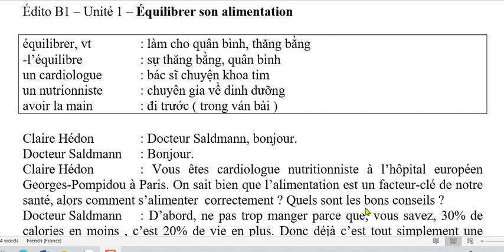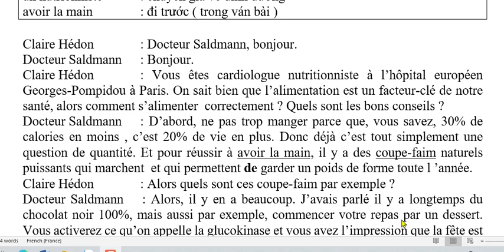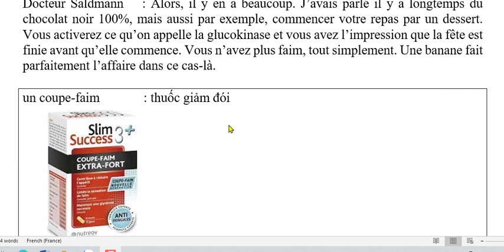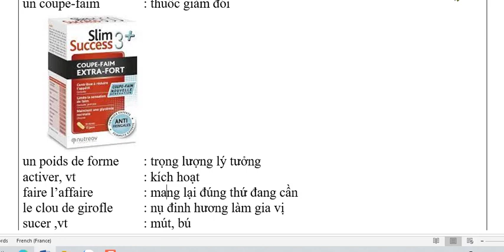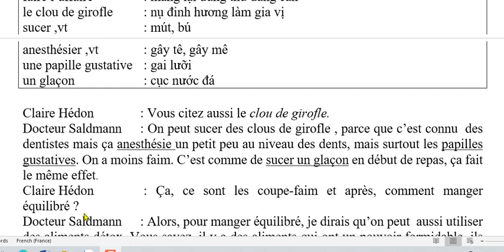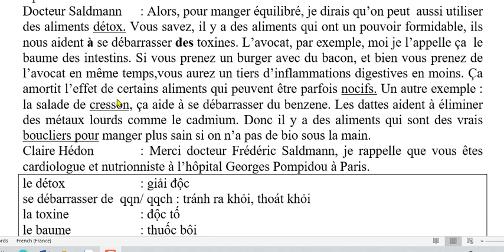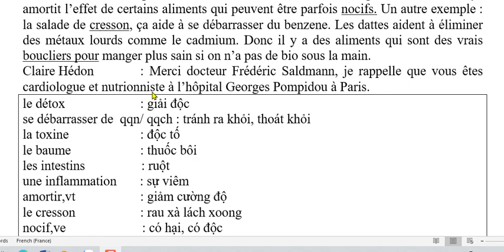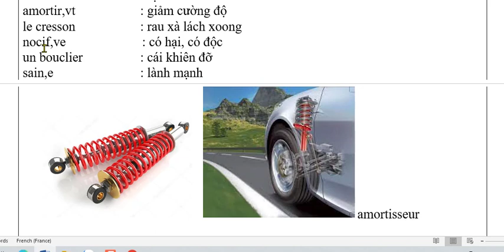Bài 234 - Édito B1 - Unité 1 - Équilibrer son alimentation _ Ăn uống một cách quân bình